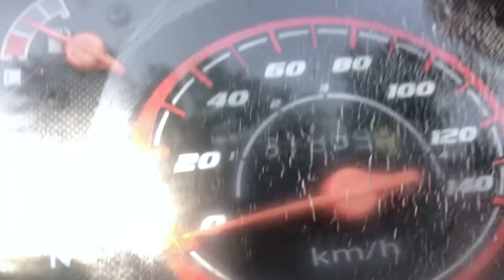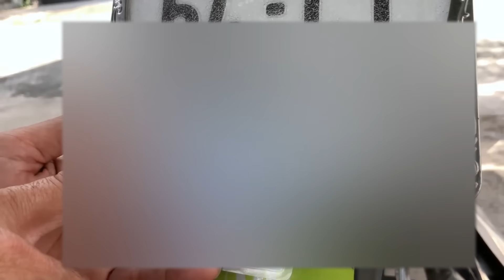NS Tiết Cương review Wave Alpha 1 đời chủ của MC Huỳnh Anh chạy "10 Năm Không Hư"